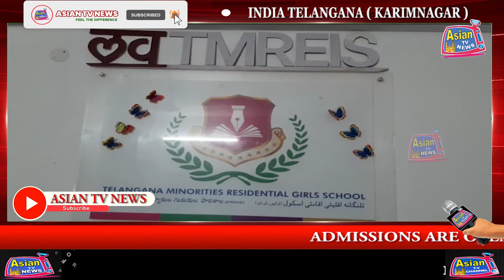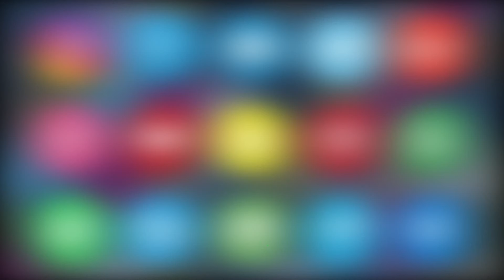ADMISSIONS ARE OPEN IN TELANGANA MINORITIES RESIDENTIAL GIRLS SCHOOL IN KARIMNAGAR.